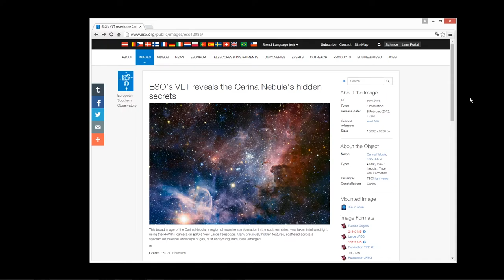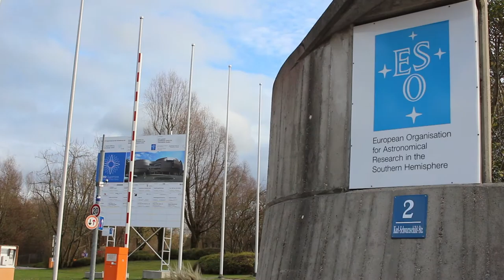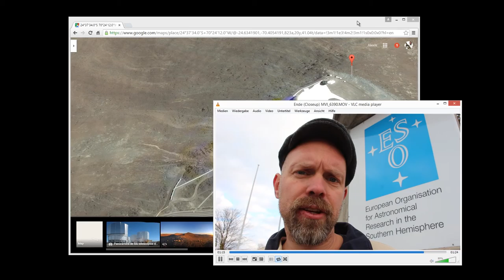Deepspace, deepdream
Found Footage: Fritz Lang 'Frau im Mond', 1929,  Georges Méliès 'Le Voyage dans la Lune', 1902, 'Flight to mars', 1951, ...